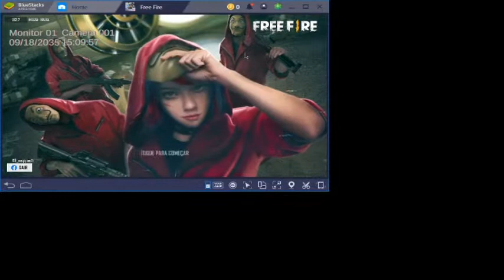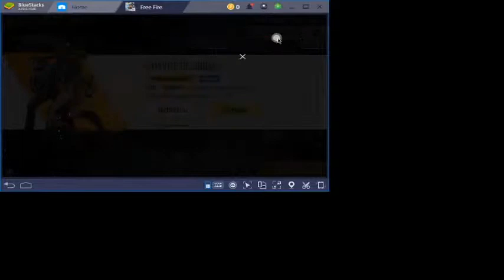RUMO AO MESTRE